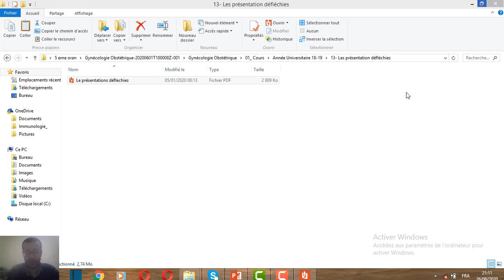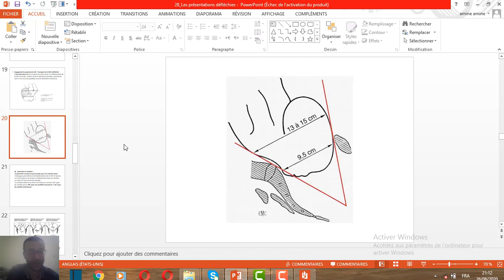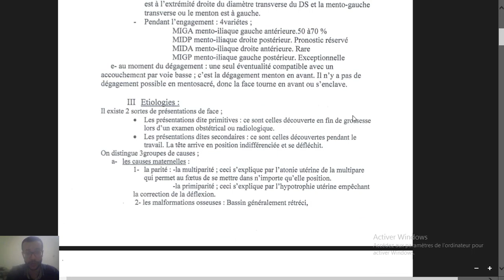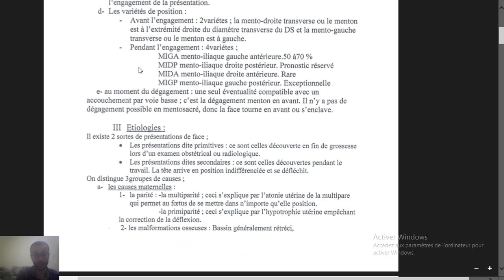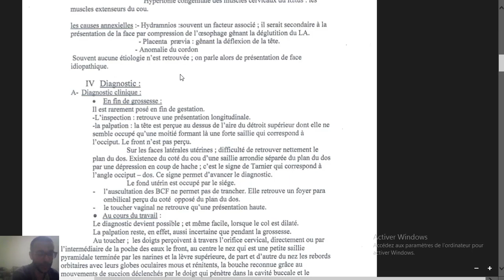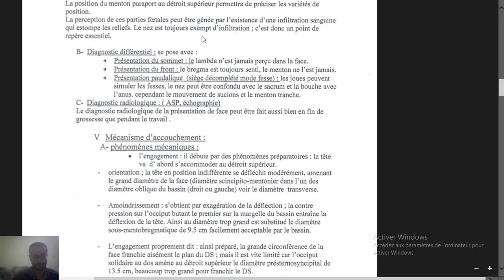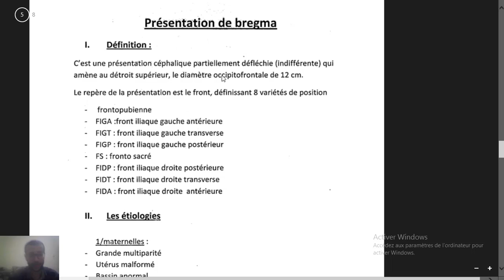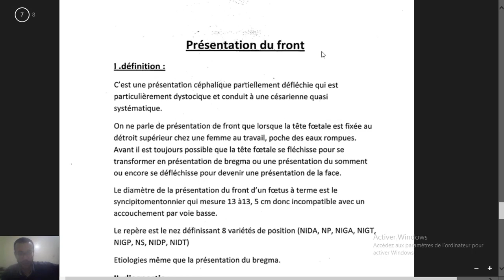presentation de face bregma et du front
suite des cours en gynecologie obstétrique